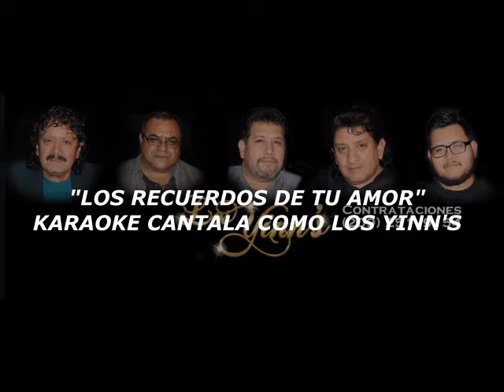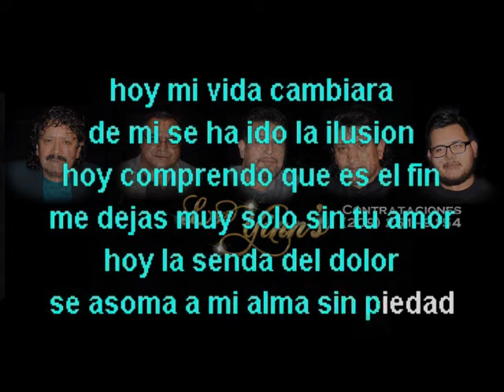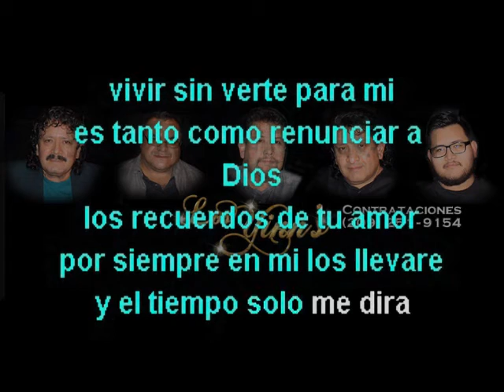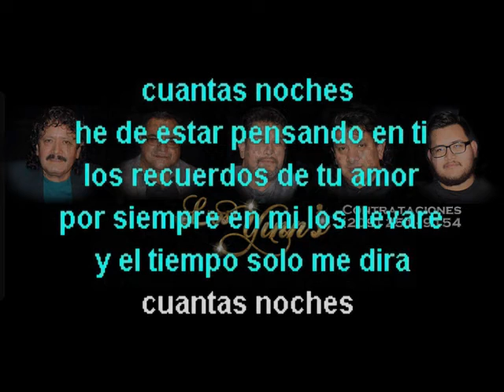LOS RECUERDOS DE TU AMOR KARAOKE CANTALA COMO LOS YINN'S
LOS YINNS OFICIAL